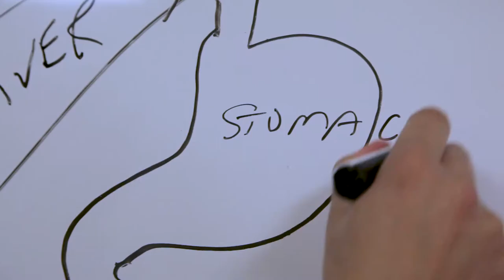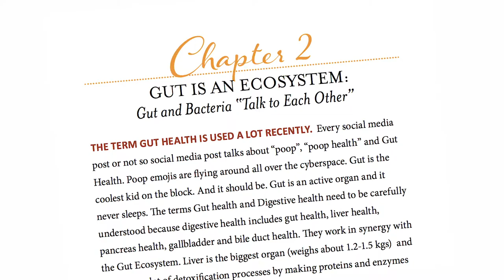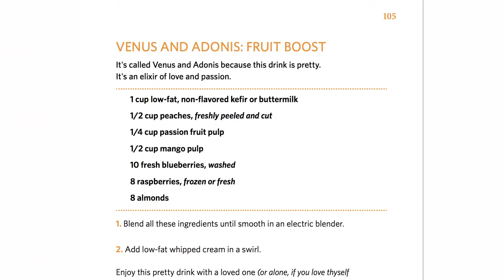Pursuit of Gut Happiness- Dr. Rajiv Sharma